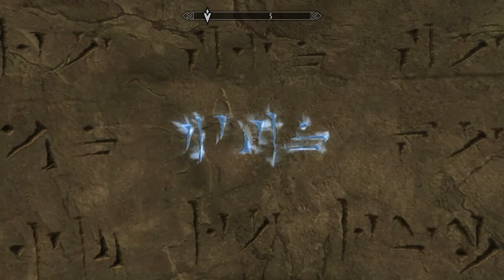Skyrim | "Speaking with Silence"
We finally figured who was the infiltrator it was a girl name 'Karliah' She was also a Thieve guild member a long time ago but went Rogue due to some certain circumstances. Mercer and I then went to look for her In an Ancient Ruins.